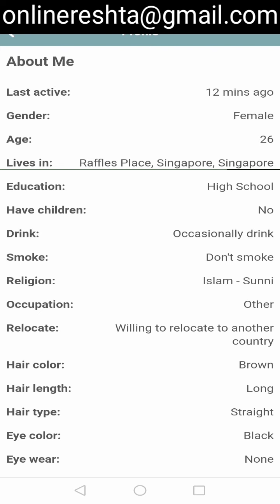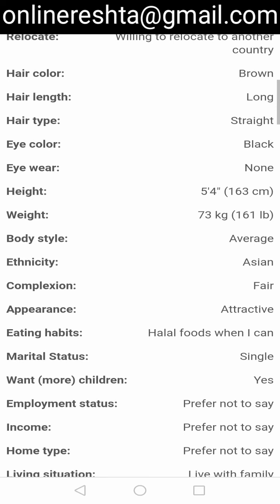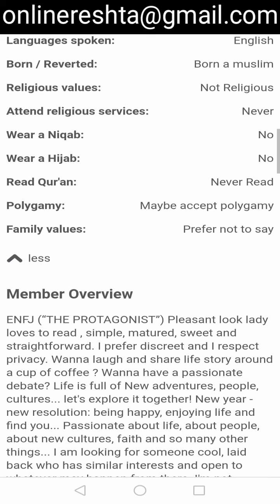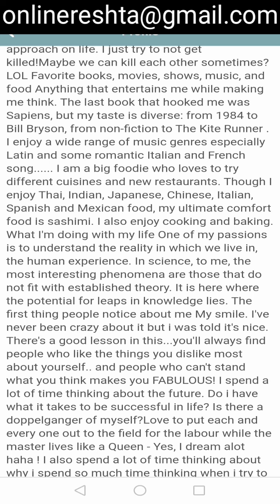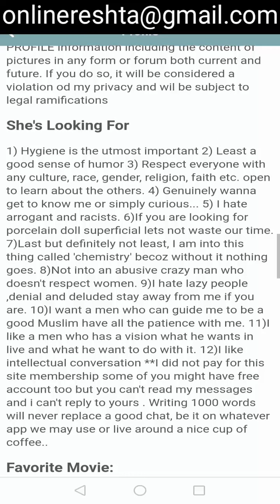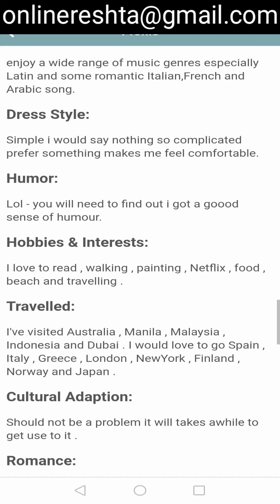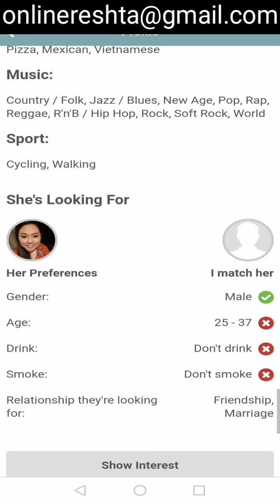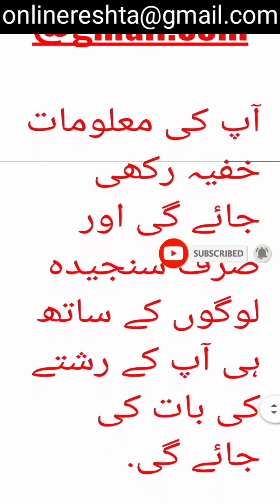Singapore Nationality Girl Need Ghar Damad Husband, Unique Marriage Bureau.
Need Marriage proposal of Girl, Singapore Nationality, International Marriage Bureau.